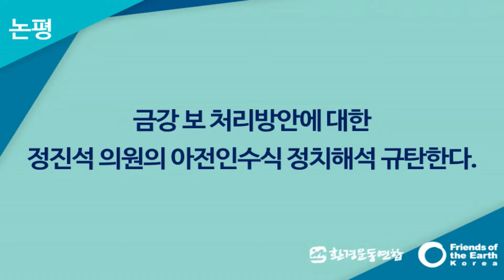[정진호PD의 TCIF] - 4대강 사업, 이렇게나 문제 많았어? 우리 속았...!